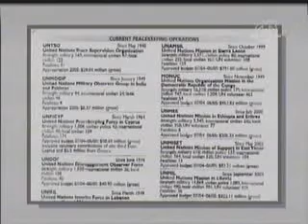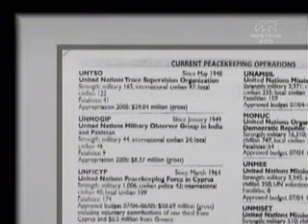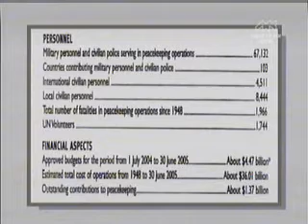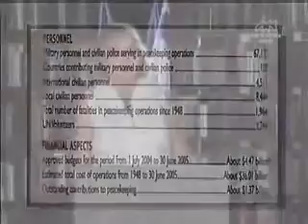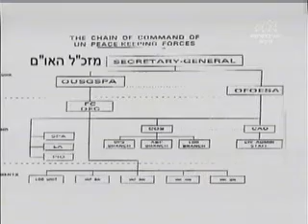שש אחרי המלחמה - כוחות שמירת השלום של האו"ם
שש אחרי המלחמה - כוחות שמירת השלום של האו"ם: פרופ' ניצה נחמיאס

מוסף מיוחד ליומן האקדמי, הבוחן את ההתנהלות הפוליטית והדיפלומטית לאחר ההכרזה על הפסקת האש בסופה של מלחמת לבנון 2006. הרצאתה של פרופ' ניצה נחמיאס, מומחית לארגונים בינ"ל מהחוג למדעי המדינה באונ' חיפה, בנושא כוחות שמירת השלום של האו"ם - היסטוריה, מבנה, סמכויות ועוד.
ספטמבר 2006
משתתפת:
פרופ' ניצה נחמיאס